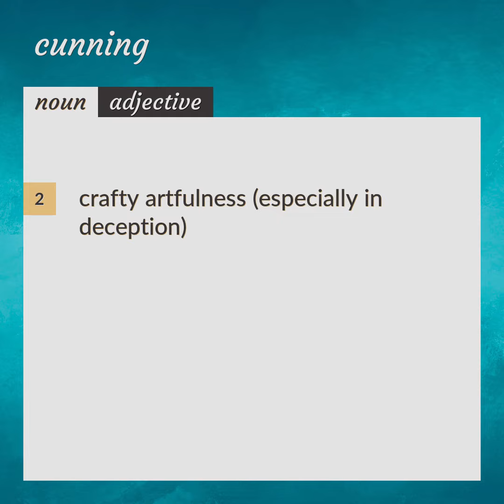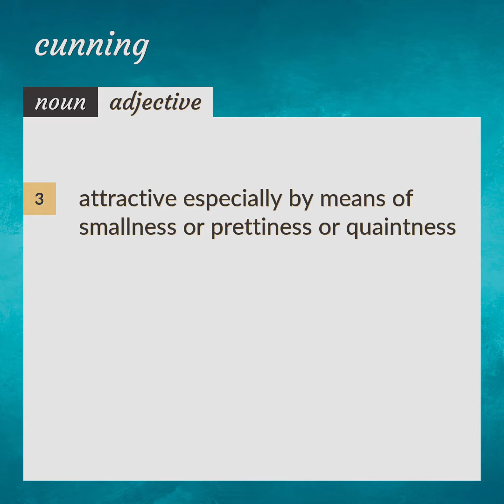Cunning | meaning of Cunning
What is CUNNING meaning?